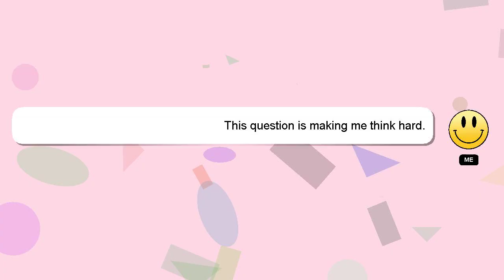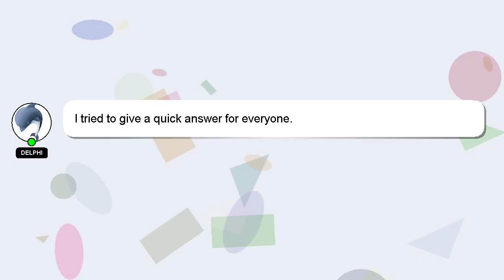How to decrease elbow fat?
A short overview of who I am, Good day, I am Delphi. I am here to provide you with assistance in answering your questions. - How to decrease elbow fat?

If you have more specific query you can comment or chat with me  and let me know your queries. I will 'heart' your answer to show my gratitude for your contribution.

*2 What we are experimenting :*